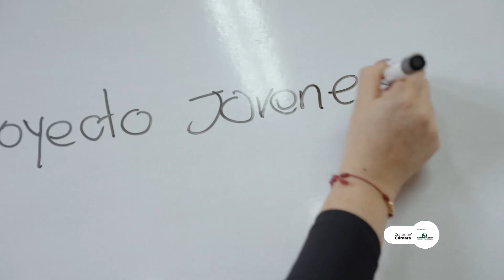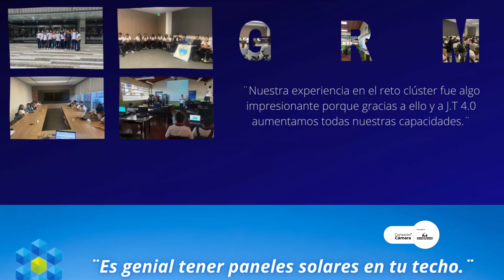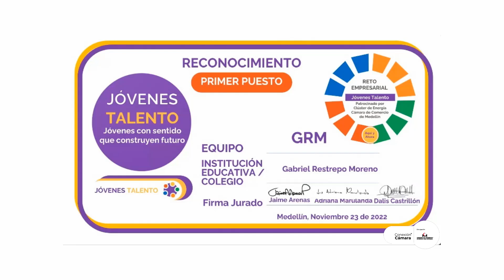ConexiónCámara - Cluster Energía sostenible trabaja en soluciones para la industria.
El Cluster Energía sostenible trabaja con estudiantes de Medellín para encontrar soluciones para la industria. Conozca más detalles en este capítulo de ConexiónCámara